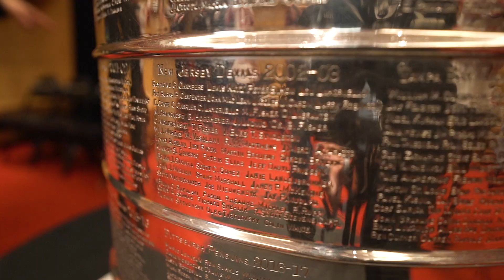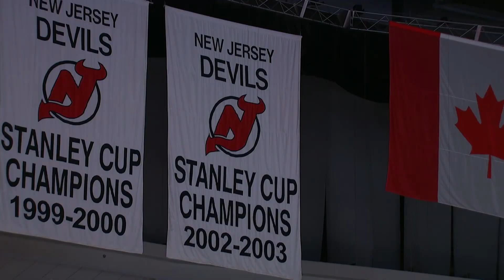2003 Cup Reunion Part Two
Take an exclusive behind the scenes look at the 2003 New Jersey Devils Cup Reunion including the pre-game ceremony and reflections on Pat Burns' impact on that team.